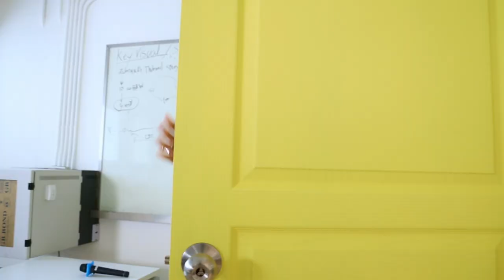Behind The Scenes l นี่ๆข้างในมีใครอยู่ไหม - PUIMEK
ติดตามผลงานเพิ่มเติมได้ทาง